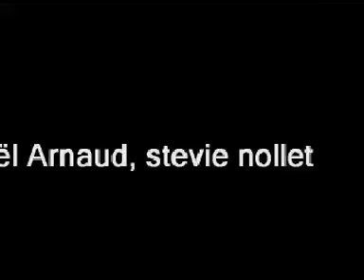in-board joel arnaud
embarqué dans la celica gt4 de joel arnaud